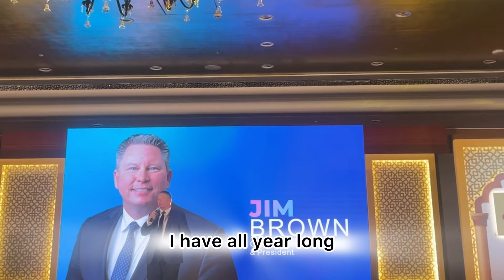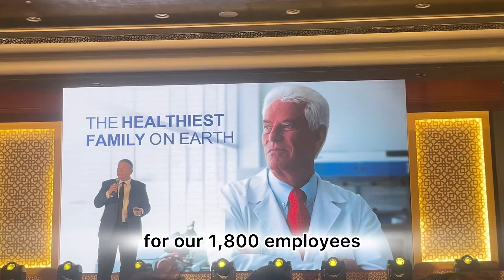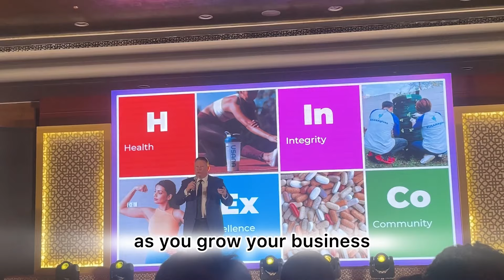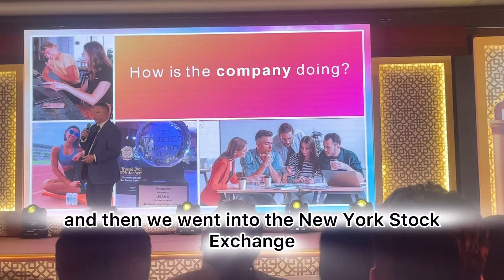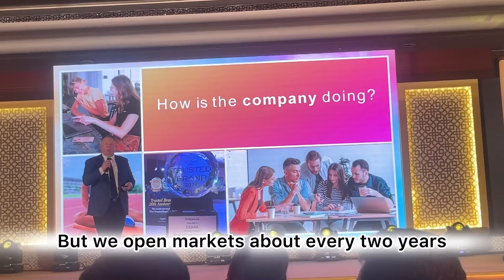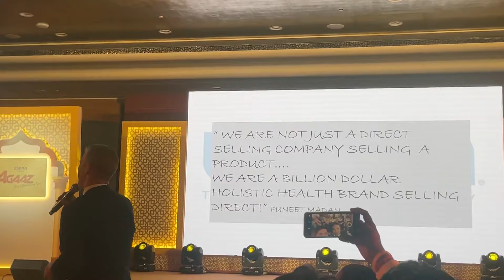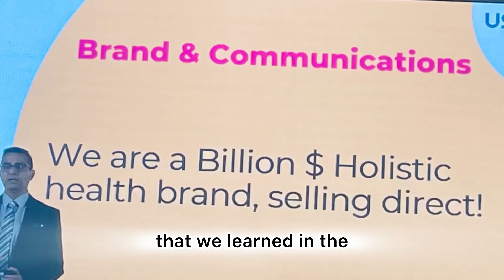Big Convention in New Delhi…. Long Term Business in India! Business Opportunity for All!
Hello Everyone,

We went to New Delhi to attend the big convention of our business in India.

Watch this business see the convention and learn what is this business.

Thank you for your time in visiting my channel. Appreciate leaving your comment on this video.

Anna Vibes Vlogs
“Your Vibes, Your Life”

FOR ANY BUSINESS OR INQUIRIES

Hi Friends,

My name is Anna, a Filipina married to an Indian man and a mother of two boys currently living in Kerala, India.  These vlogs will give life lessons about the Indian customs, traditions and culture. We will feature our Travels and Adventures in the breathtaking views of Kerala and other parts of India. Try and Cook different Indian and Filipino Cuisines. As well as show you the reality of my Life in India.

🇵🇭A Filipina Exploring Indian Life! 🇮🇳